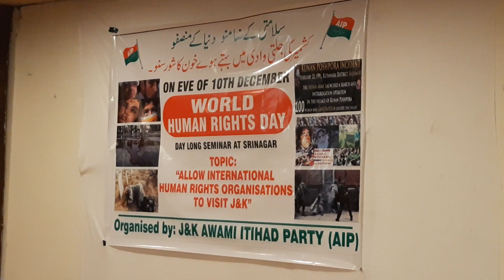World Human rights Day day long seminar at Srinagar Kashmir. Organized by J&K Awami Itihad party.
World Human rights Day day long seminar at Srinagar Kashmir.
Organized by J&K Awami Itihad party.
Reported By: Bhat Itifaq